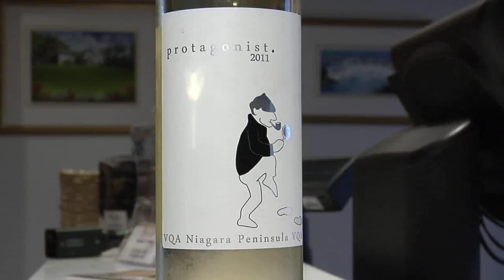Pillitteri Estates Winery The Wine Ladies TV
Awesome interview with Charlie Pillitteri CEO of Pillitteri Estates Winery in Niagara-on-the-Lake,Ontario.Pillitteri Estates Winery is the world's largest estate producer of Icewine.  Situated in the middle of Niagara Wine Country in Niagara-on-the-Lake, Ontario, Pillitteri is a favourite stop on many Niagara winery tours, or for those experiencing wine country on their own. They offer guests the opportunity to tour the barrel cellar, and taste their top quality table wine and Niagara icewine. As a VQA winery, Pillitteri takes pride in what they produce, as has been proven repeatedly in our 600+ wine awards.